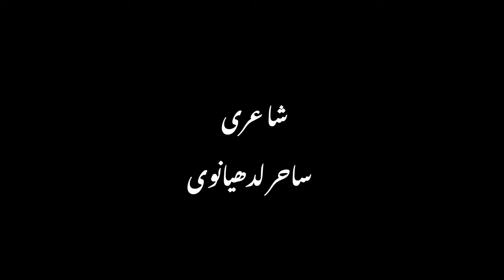Kabhi Kabhi Mere Dil Me Khayal Ata Hey | by Sahir Ludhianvi | Original Ghazal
Kabhi Kabhi is one of the hundreds creative writing produced by Sahir Ludhianvi - famous in India and Pakistan equally.

This recitation is the original version of Ludhianvi's Ghazal, and not the movie version.